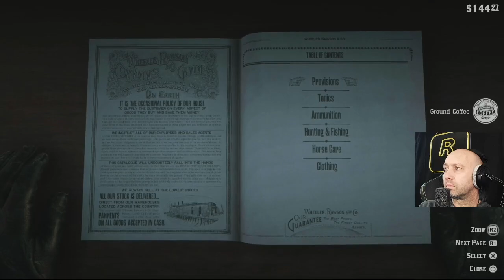EP 34 RDR2 Epilogue 2 Oh Brother, Sadie Adler, Hunting, and a Bounty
Oh Brothers again, tracking a New Yorker with Sadie, hunting a cougar, and a Laramie bounty with John Marston.